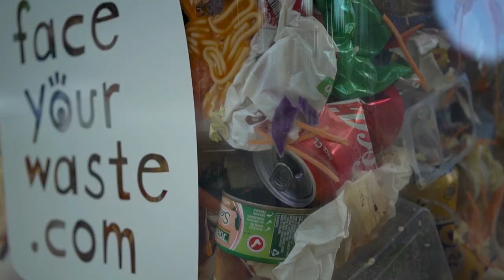Face Your Waste Introduction